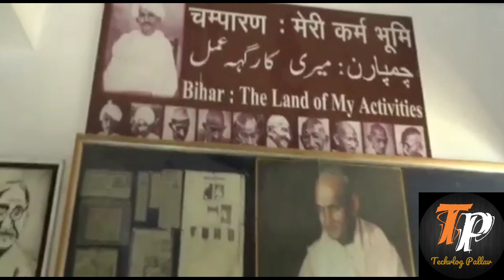Mahatma Gandhi : Documentary | Champaran : Where Mohandas became Mahatma | महात्मा का दर्जा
Pallav Srivastava